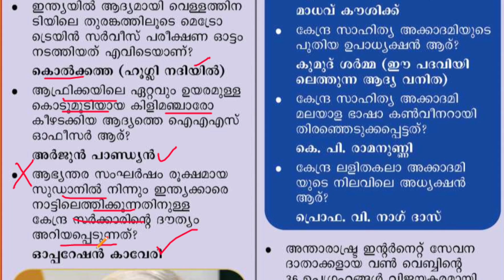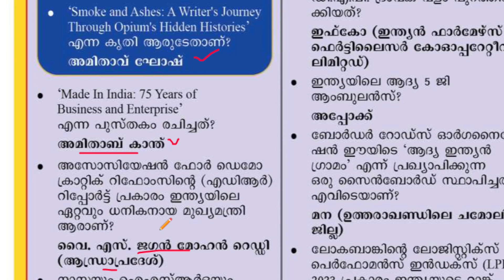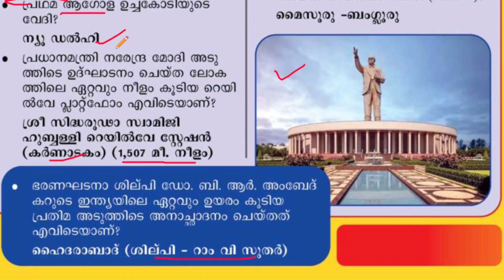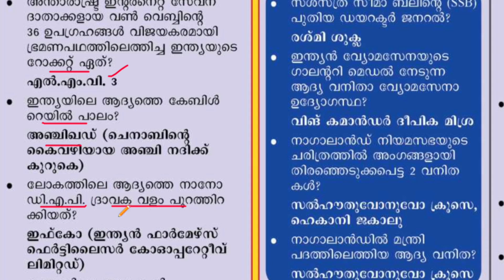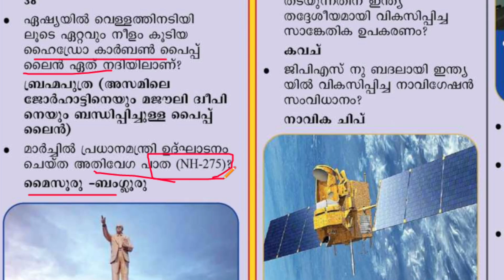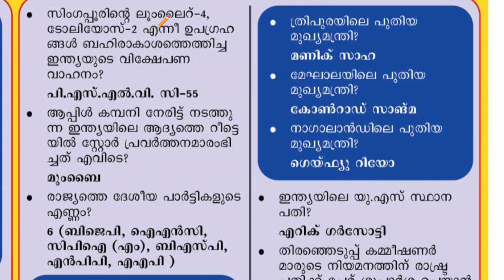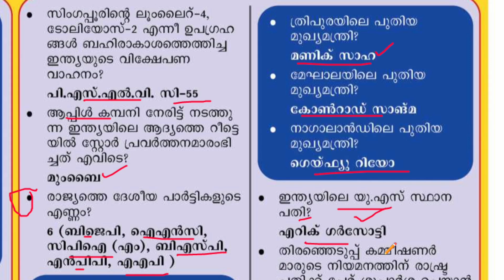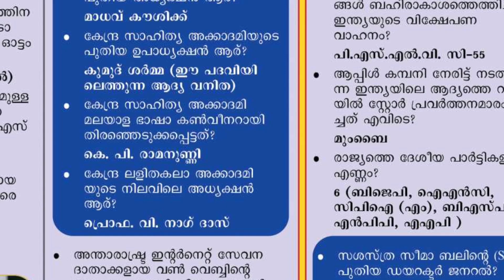2023 MARCH APRIL SURE SHOT CURRENT AFFAIRS|PSC BULLETIN CURRENT AFFAIRS|KERALA PSC WCPO EXAM CLASS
2023 MARCH APRIL SURE SHOT CURRENT AFFAIRS|PSC BULLETIN CURRENT AFFAIRS|KERALA PSC WCPO EXAM CLASS